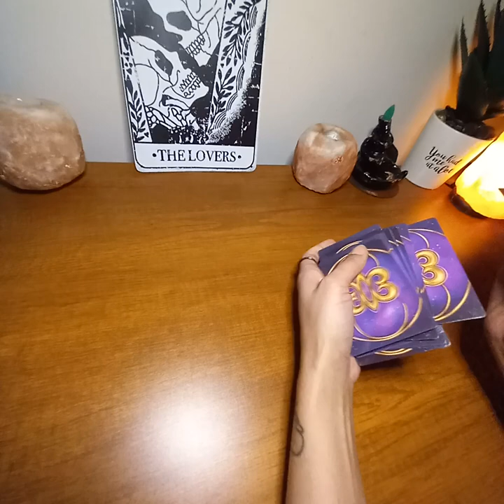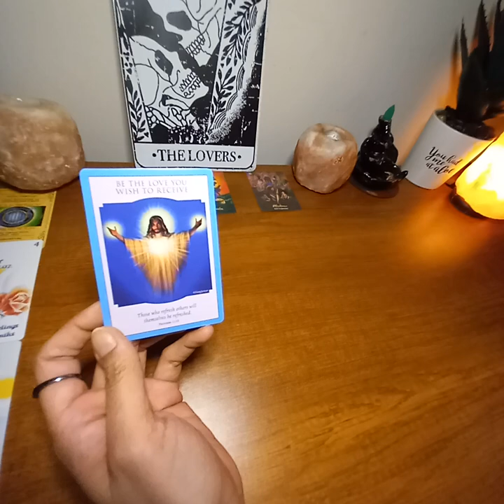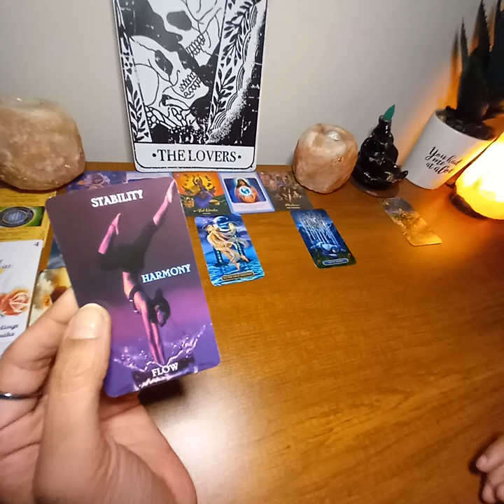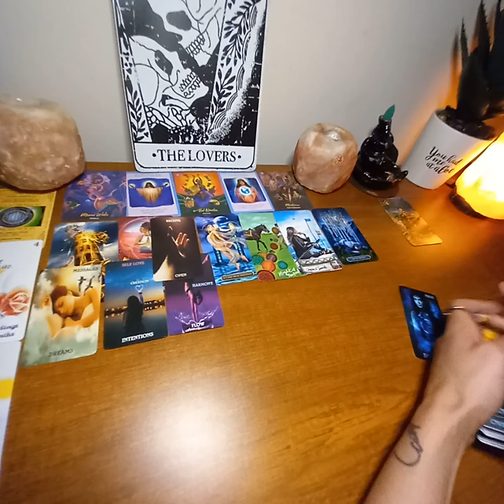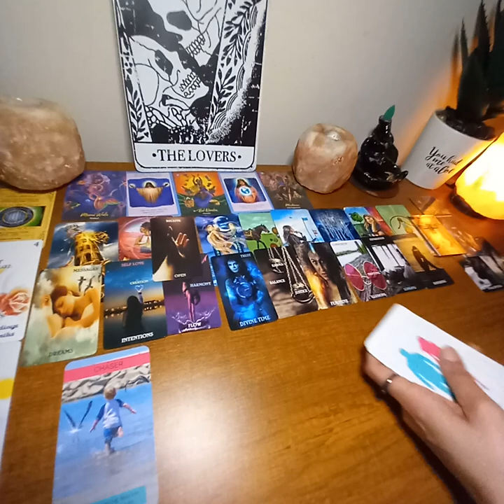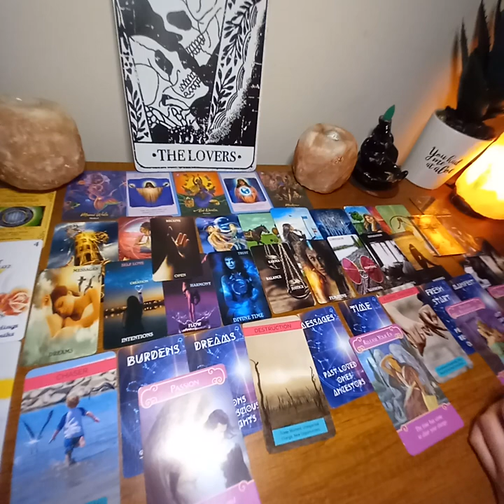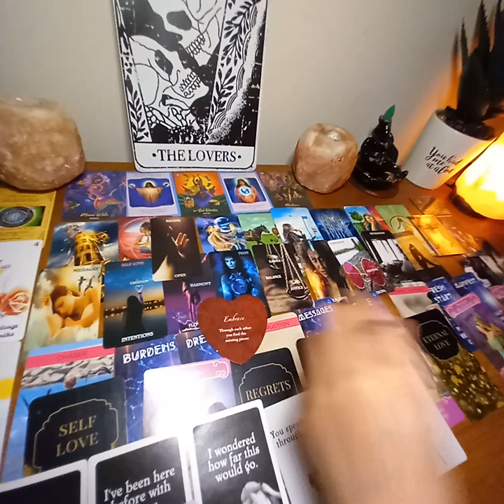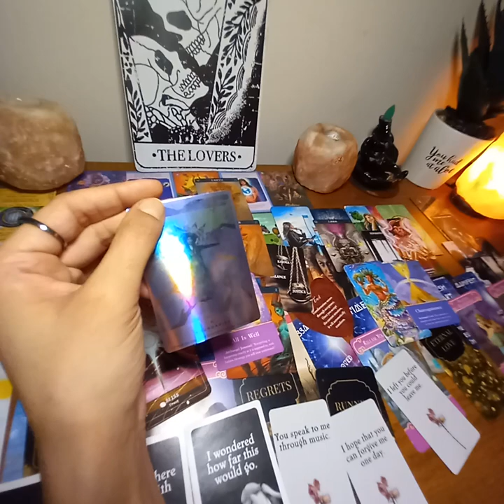PISCES♓ LET UR GUARD DOWN, BARE UR TRUE NAKED SELF. THE TOXIC ONES WILL SHOW THEIR TRUE NATURE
SnakeLadyTarot
Tell a Friend 2 Tell a Friend 2 Tell a Friend!  All your support is appreciated!

Blessed Be.